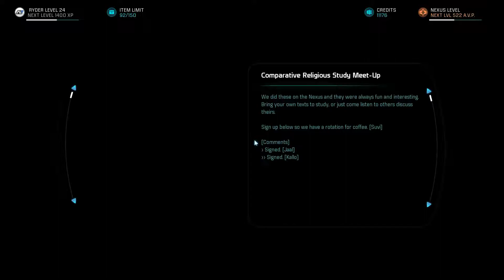Mass Effect: Andromeda - The Visitor